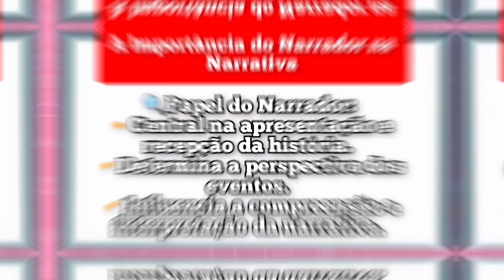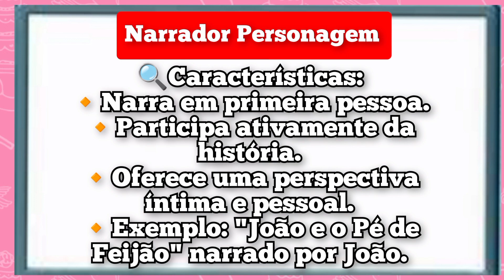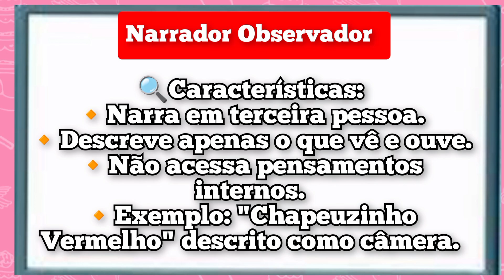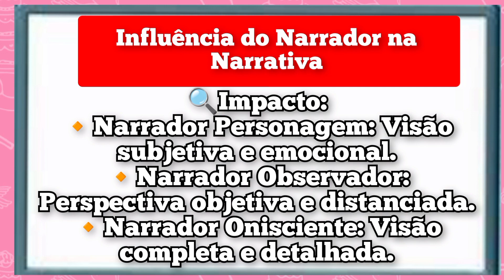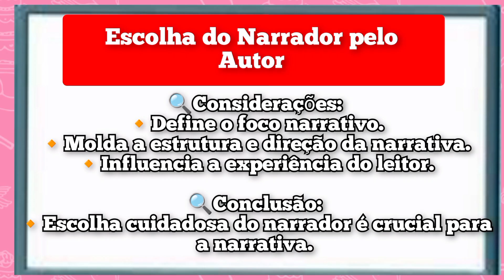⚫ O papel do Narrador em um texto narrativo.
Olá, pessoal! No vídeo de hoje, vamos explicar a importância do narrador em um texto narrativo. O narrador é a voz que guia o leitor através da história, influenciando a percepção dos eventos e personagens. Vamos discutir os diferentes tipos de narradores, suas características e como a escolha do narrador pode impactar a forma como a narrativa é recebida.

Se você gostou do nosso conteúdo e quer apoiar o canal, considere fazer uma doação via Pix. A sua contribuição é essencial para continuarmos trazendo conteúdos de qualidade para vocês. A chave Pix para doação é:

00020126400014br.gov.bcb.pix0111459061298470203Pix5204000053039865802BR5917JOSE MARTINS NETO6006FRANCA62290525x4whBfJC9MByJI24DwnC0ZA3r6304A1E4